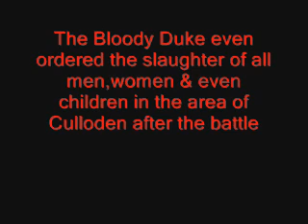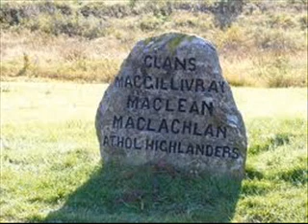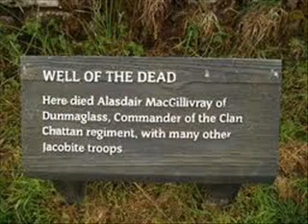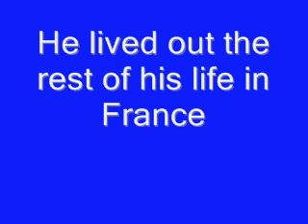The Bloody Butcher of Culloden - The Duke of Cumberland